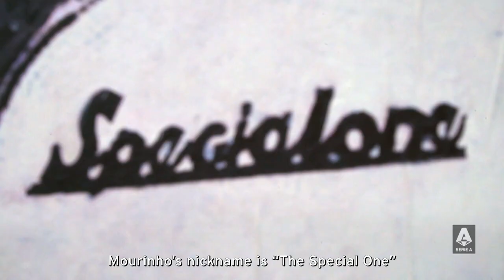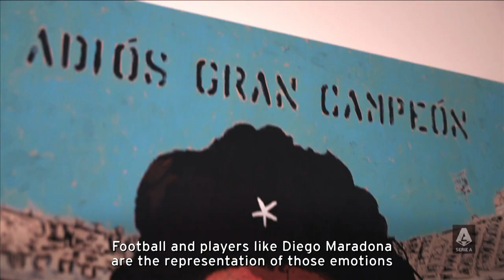“My art tells stories of everyday life” | Interview | Serie A 2021/22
We met Roman street artist Harry Greb, creator of the mural that is destined to become legendary among Roma fans. He talks us through the idea that inspired him as well as the close relationship between his art and football and what the Giallorossi mean to him as a die-hard Roma fan | Serie A 2021/22